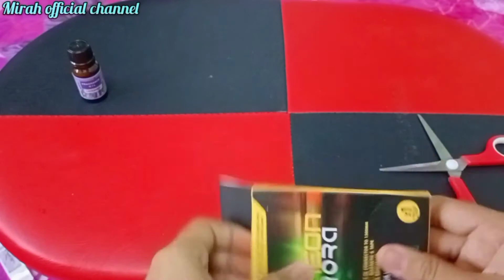shopee haul | Tak sampai rm20 pun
Hai guys👋
Pemenang teka berapa duit dlm sampul tu kan (tiada lagi pemenang)
So korang kena teka lagi (okay)
Pemenang mirah akan bagi topup (free) sahaja...
Tengok sampai habis
Like video ni